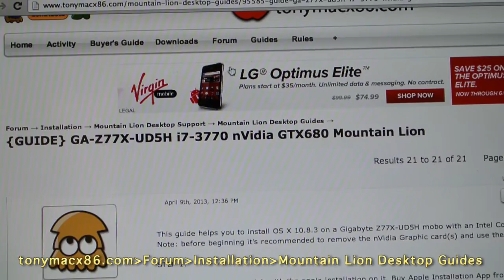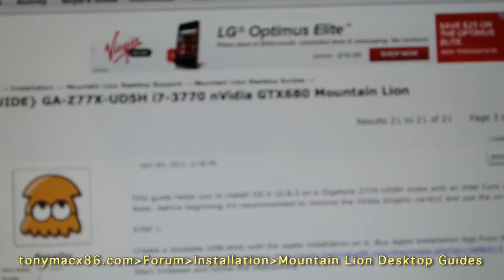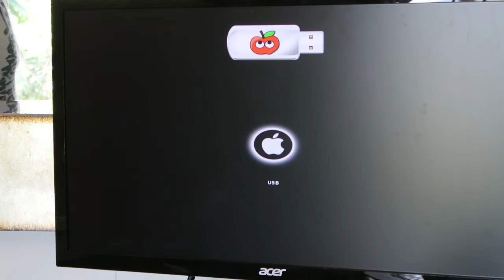Upgrade to Hackintosh 2013 | Part 3: Installing Mountain Lion OSX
Part 3 of my series showing me upgrading my PC to a fully functional Hackintosh